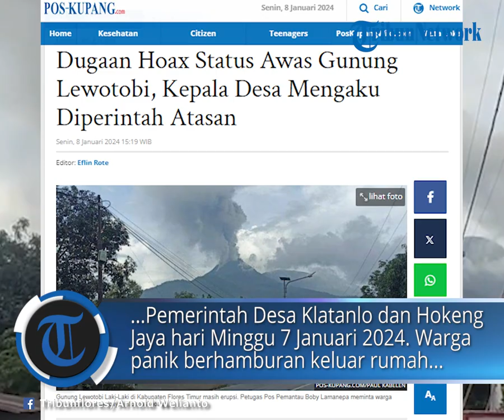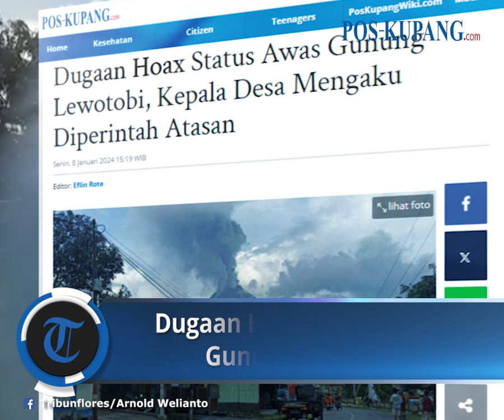Dua Pemerintah Desa Umumkan Informasi Hoax Status Gunung Lewotobi Laki-laki di Flores Timur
POS-KUPANG.COM - Beredar informasi diduga hoax alias berita bohong soal status Gunung Lewotobi Laki-laki yang mengalami peningkatan status dari level III (siaga) ke level IV (awas).

Informasi diduga hoax tersebut diumumkan Pemerintah Desa Klatanlo dan Hokeng Jaya hari Minggu 7 Januari 2024. Warga panik berhamburan keluar rumah saat mendengar informasi status gunung sekira pukul 00.00 WITA.

"Warga panik lari keluar rumah. Iya, umumkan lewat desa," kata Vinsensius Beda, warga Desa Klatanlo, Senin 8 Januari 2024.

Kepala Desa Klatanlo, Petrus Muda Kurang, mengaku dirinya bersama Kepala Desa Hokeng Jaya, Gabriel Namang, diperintahkan atasan untuk menyebarkan informasi itu.

"Kami ini diperintah tinggal jalankan saja. Jadi yang bertanggungjawab pihak atasan kami," ujarnya saat dikonfirmasi. Senin 8 Januari 2024 (POS-KUPANG.COM,Paul Kabelen)

Artikel ini telah tayang di POS-KUPANG.COM dengan judul Dugaan Hoax Status Awas Gunung Lewotobi, Kepala Desa Mengaku Diperintah Atasan

Editor     : Eflin Rote
Jurnalis    : Paul Kabelen
Vpo    : Jocc